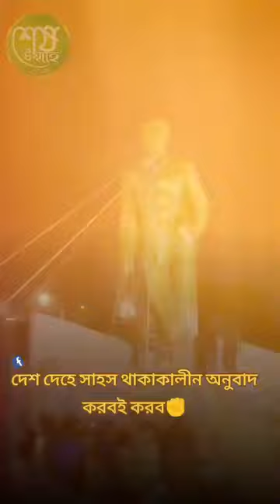Statue of Sheikh Mujibur Rahman, Bangladesh